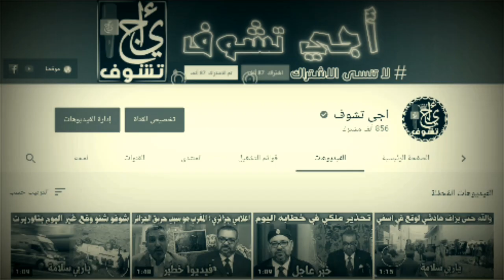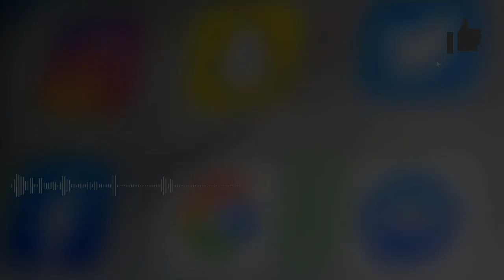عاجل وردنا الآن .. بعد الحجر قرارات جديدة وصادمة للمغاربة